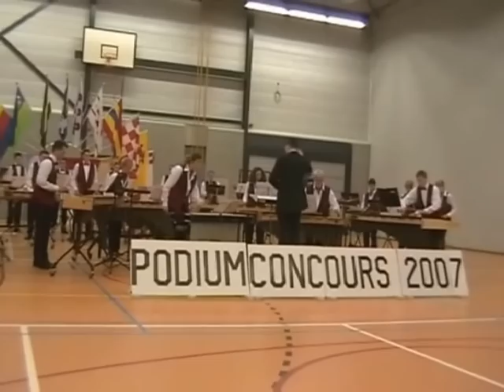Slagwerkensemble Wilhelmina Bedum - Podium concours Hattem 2007